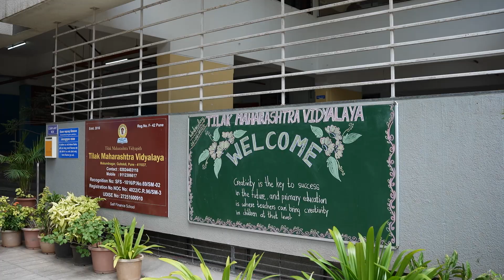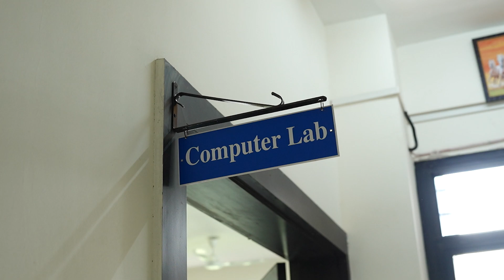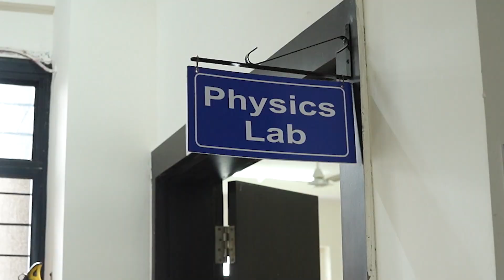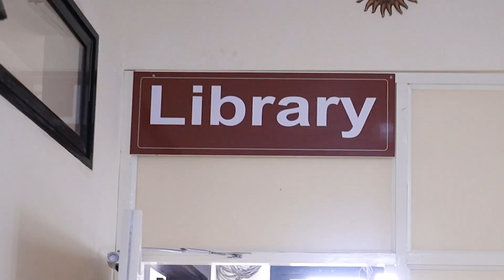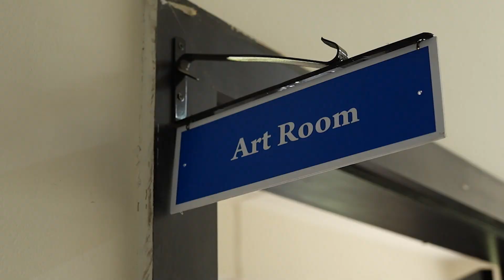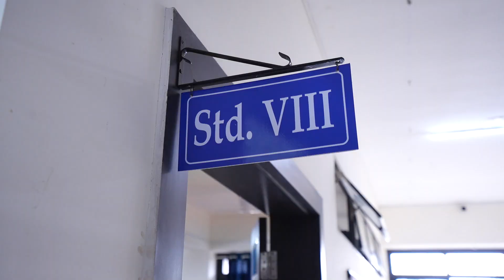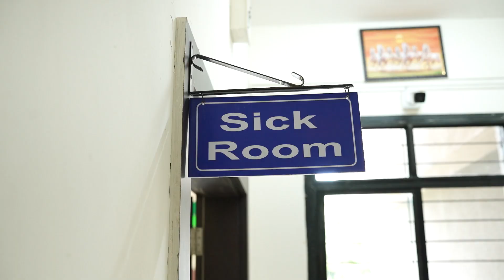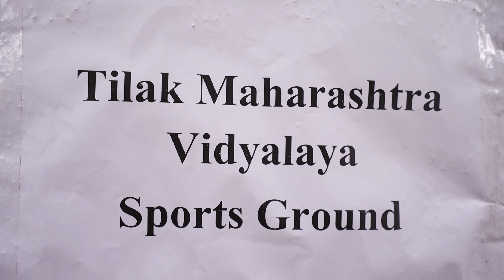CBSE Inspection 26 June 2024